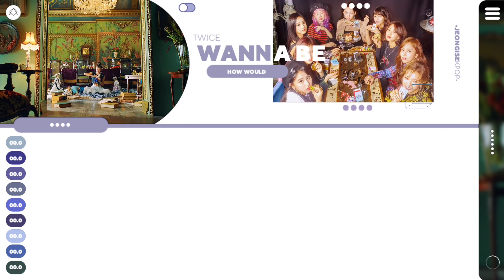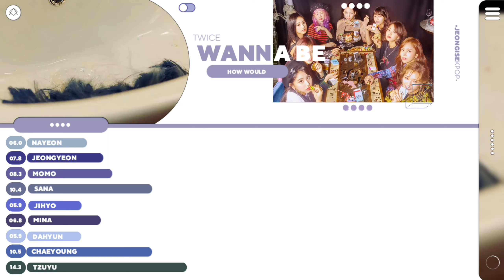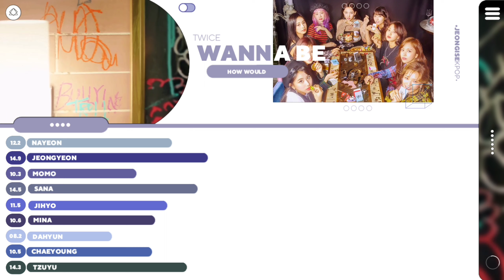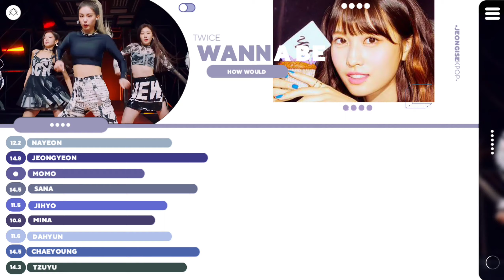How would TWICE sing 'WANNA BE' (ITZY) || Line Distribution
Comment if you have any request 👇